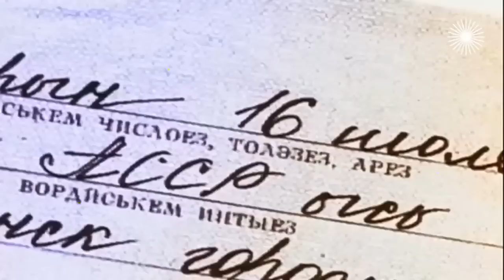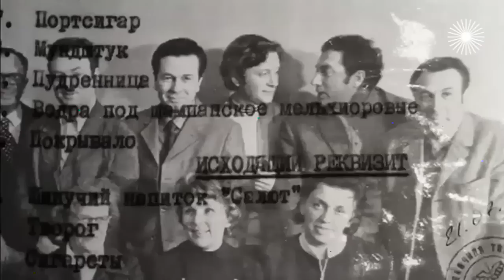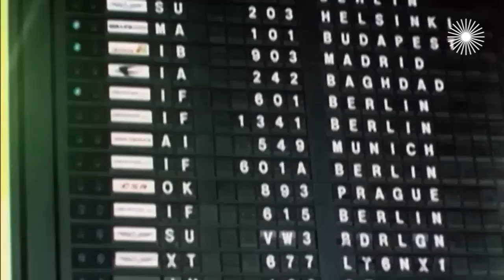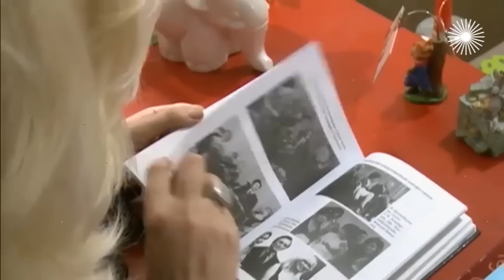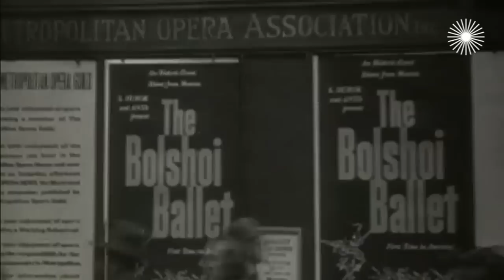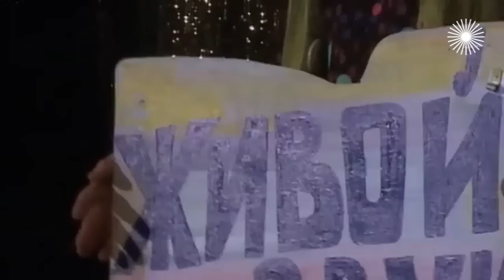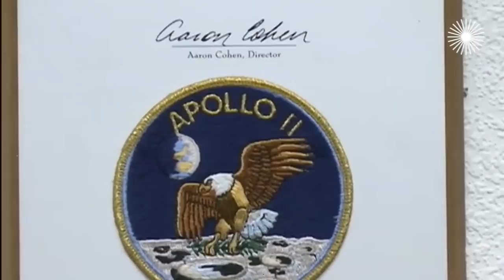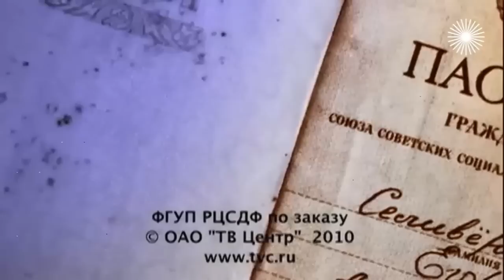Руссо туристо. Впервые за границей. Фильм 2 | Центральное телевидение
Руссо туристо. Впервые за границей. Фильм 2

В фильме показаны известные российские люди, которые рассказывают о своих путешествиях за границу во времена железного занавеса. В шутливой форме затронуты темы о сложности выезда за границу, преодоления таможенного контроля, о смешных ситуациях в связи с незнанием местного языка, о профессиональных моментах в командировках.